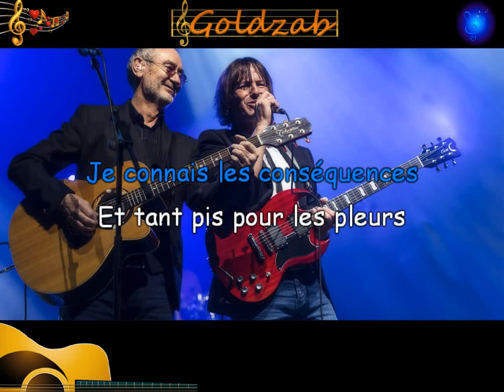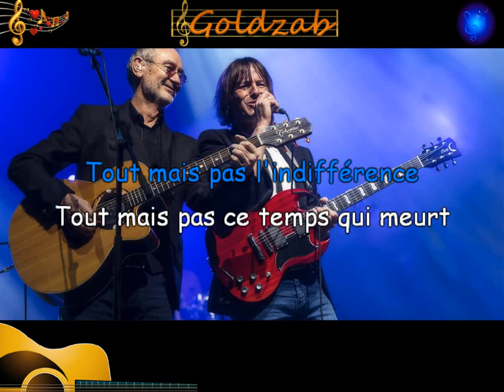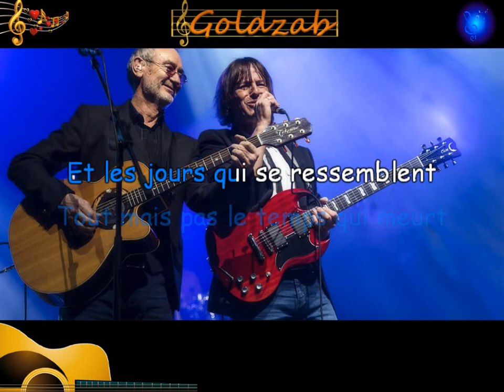Karaoké Goldmen - Pas l'indifférence (Goldman)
Reprise de Jean-Jacques Goldman
Avec l’aimable autorisation d'Alain Stevez du groupe Goldmen